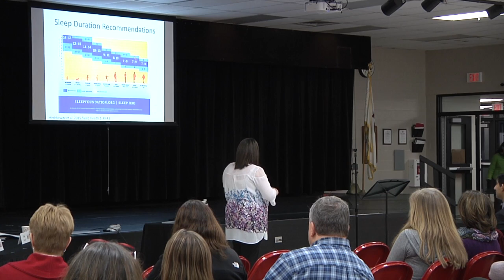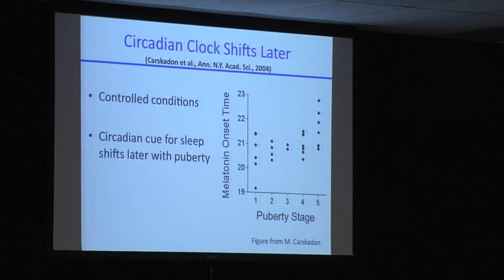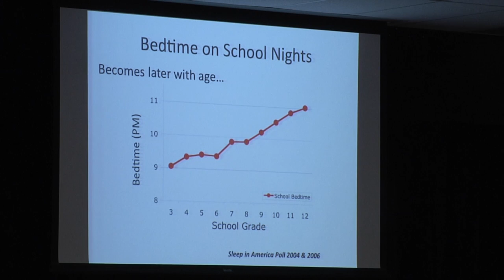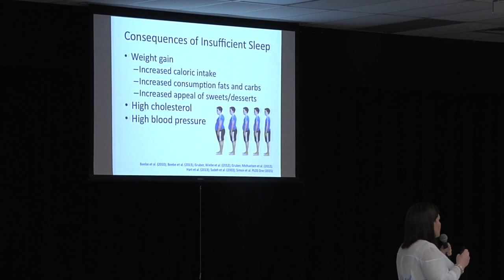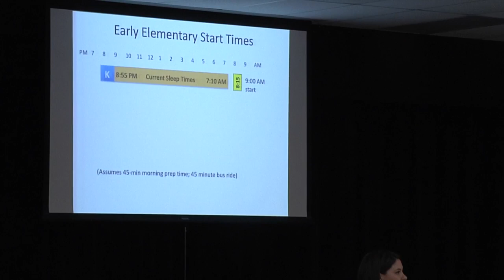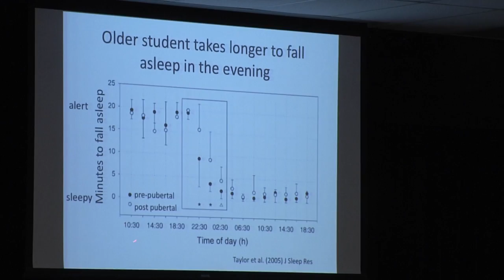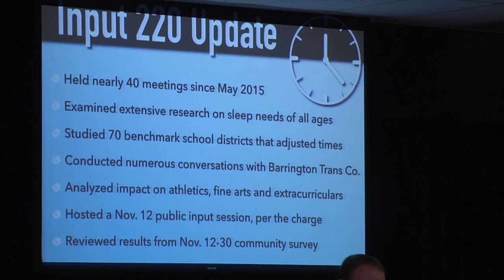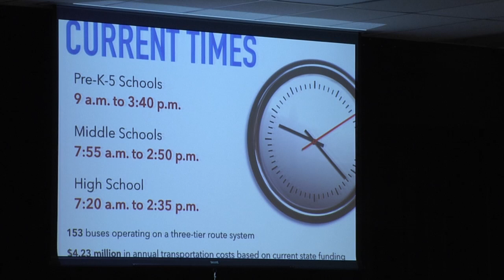1-27-16 Input 220 Community Conversation on Changing School Start TImes